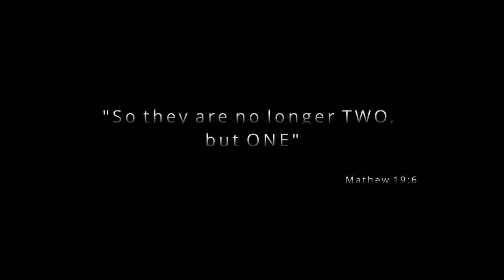Kerala Christian Pentecostal Wedding Highlights || Abin & Siby || Pixelar Imaging Studio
PIXELAR IMAGING STUDIO

The visuals are shot and edited by pixelar imaging studio (owned by pixelar team and the respected bride and groom) and any repost or re-upload of this video is not permitted unless with valid permissions.

Booking Wedding Photography/Videography packages
For any other photography videography works
Graphic Design Works
Video Editing and Making Works
Advertisement Making

search for
pixelar imaging studio
pixelaar imaging studio
pixelaar studio
pixelaar
pixelar
pixelar studio
imaging studio
hd live stream pixelar